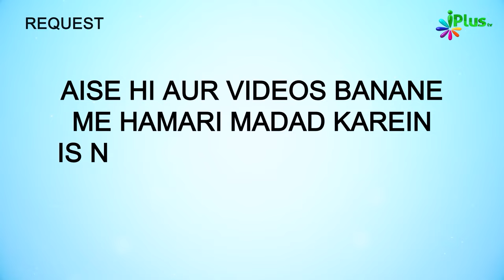Jinnaton Ne Nabi ﷺ Se Quran Suna Aur Phir.... | 5 Minute Ka Madrasa 706 | Shaikh Arshad Hussain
Jinnaton Ne Nabi ﷺ Se Quran Suna Aur Phir. | 5 Minute Ka Madrasa 706 | Shaikh Arshad Hussain Mohammadi iPlus TV

UPI : donateilm@icici